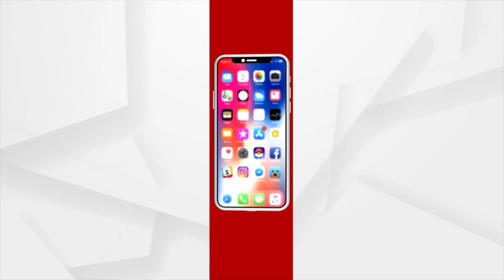ଅଯୋଧ୍ୟାରେ ରାମ ଲୀଲାରେ ଅଭିନୟ କଲେ ବଲିଉଡ୍‌ ଅଭିନେତା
ଅଯୋଧ୍ୟାରେ ଆରମ୍ଭ ହେଲା ରାମ ଲୀଲା, ଅଭିନୟ କଲେ ବଲିଉଡ୍‌ ଅଭିନେତା ।